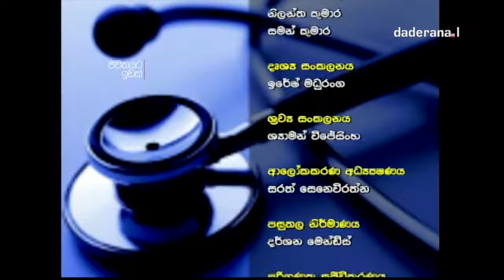Jiwithayata Idak Ep 296 Dr.Naleen Rajakaruna